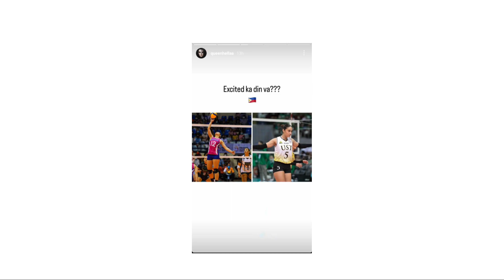JIA MORADO, MAKAKASAMA si IMEE HERNANDEZ sa NT! Chery Tiggo JACKPOT kay IMEE! JEMA, EXCITED kay IMEE